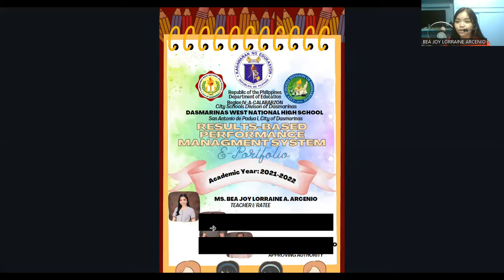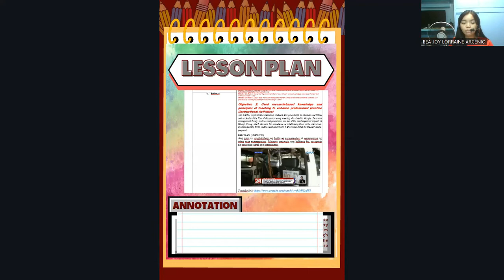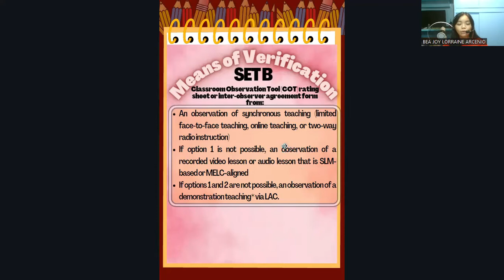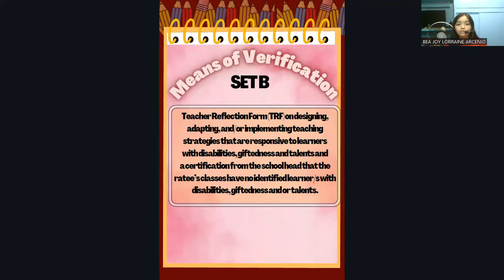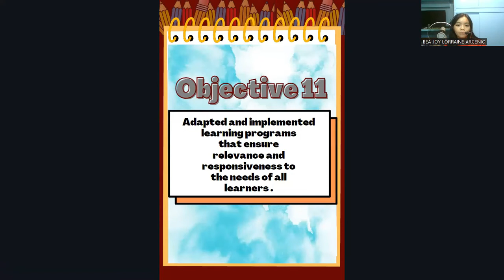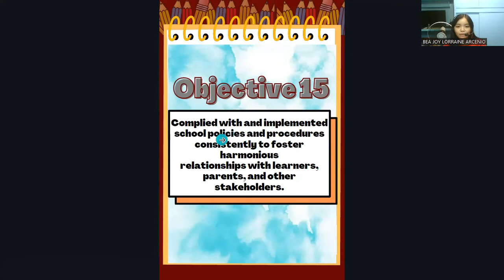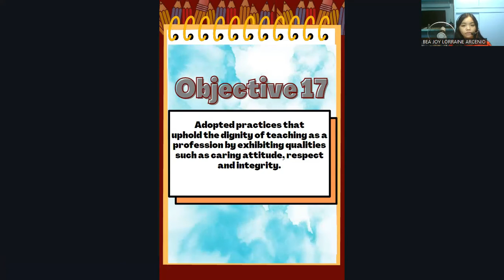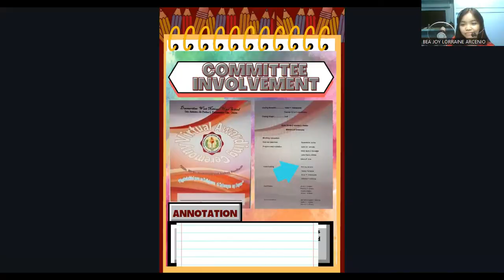RPMS MOV 2021-2022